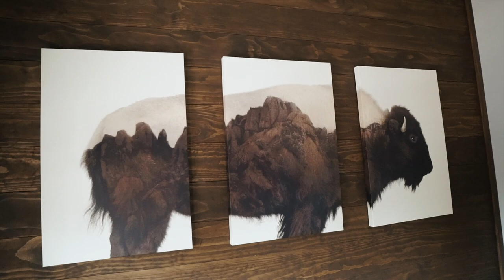Most Extra Girls Weekend on Lake Travis | Boat Day & Private Chef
The Most Extra Birthday Weekend in Lake Travis for my girl Taylar! I have been looking forward to this weekend for so long and it definitely lived up to the hype! Linked my outfits below!

Denim Dress
Olive Green Swimsuit
Nude Linen Button Up

About Me!
Name: Sonali (Sun-all-e)
Age: 23
Ethnicity: Indian
College: University of Central Florida Class of 2019
Major: Radio/ Television
Sorority: Alumna of Kappa Delta